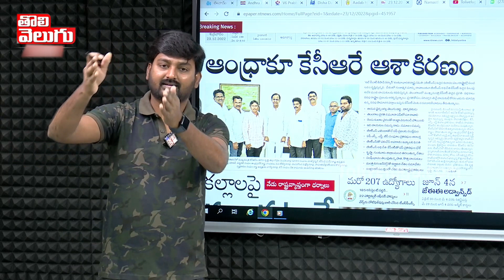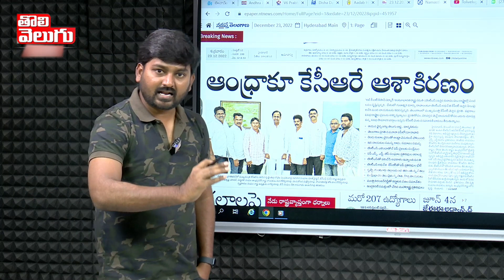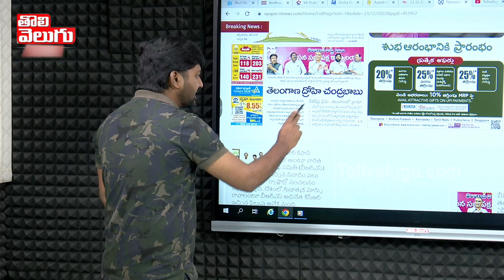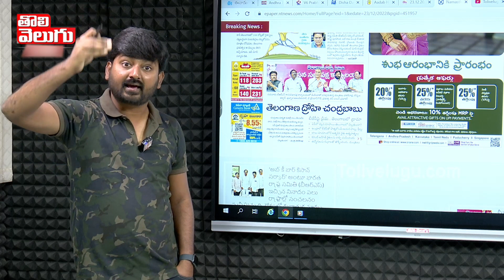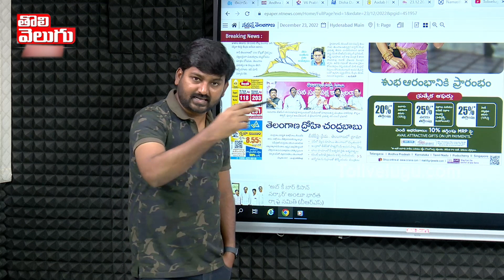100శాతం ఆంధ్రాకు ఆశాకిరణమే !! | Andhra Pradesh Leaders Meet KCR | Tolivelugu TV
100శాతం ఆంధ్రాకు ఆశాకిరణమే !! | Andhra Pradesh Leaders Meet KCR |  Tolivelugu TV